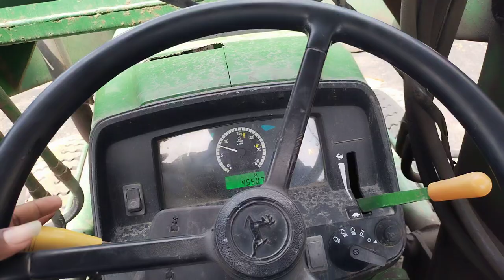auto loader chalane ka maja hi a Gaya part 2 John Deere loader